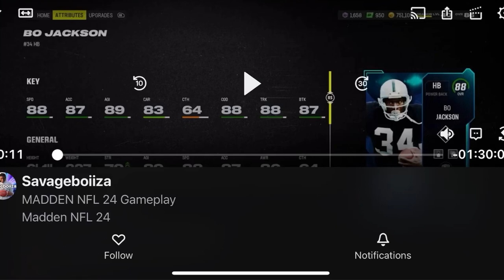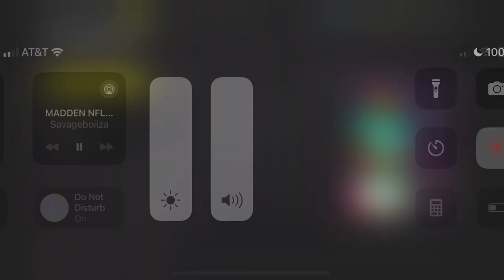BO JACKSON LITERALLY BROKEN BEST RUNNING BACK IN MADDEN 24